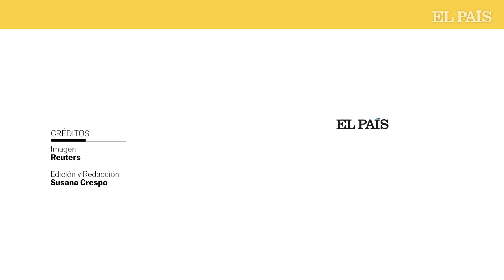Se inician las exhumaciones de los civiles enterrados en Izium | EL PAÍS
El viernes 16 de septiembre se han iniciado las exhumaciones de los cuerpos de los civiles enterrados por las tropas rusas, tras la recuperación ucrania del territorio de Járkov. Al menos 440 cadáveres han sido encontrados por los bosques y en los alrededores, y aún faltan por contabilizar las cifras de las fosas. La mayoría son civiles, y en grupos familiares, incluyendo un gran porcentaje de niños; Putin, en su reunión con el primer ministro indio, Narandra Modi, en el desarrollo de la cumbre anual de la Organización para la Cooperación de Shanghai (OCS), ha asegurado que Rusia quiere terminar el conflicto, y es Kiev quién quiere seguir luchando. Ucrania, por el contrario, acusa al Kremlin de genocidio contra el pueblo ucranio. Estas son las imágenes del 205º día de guerra en Ucrania.